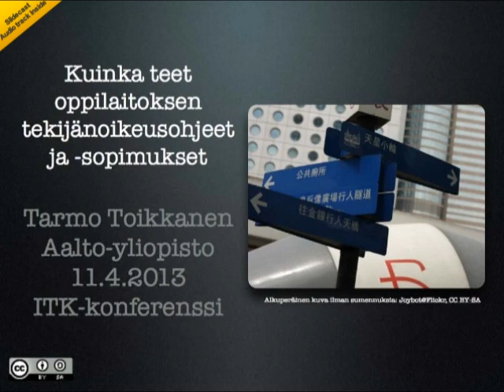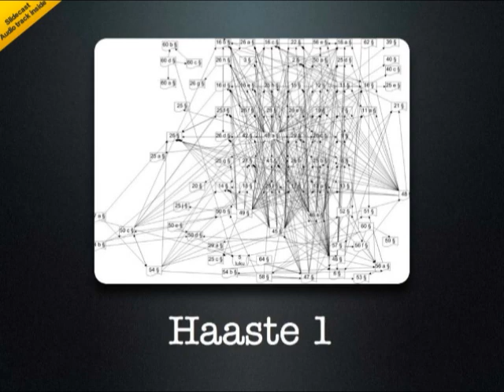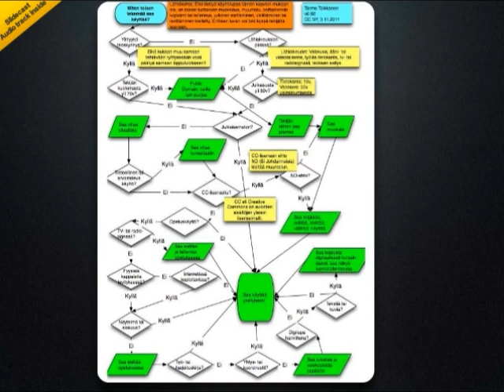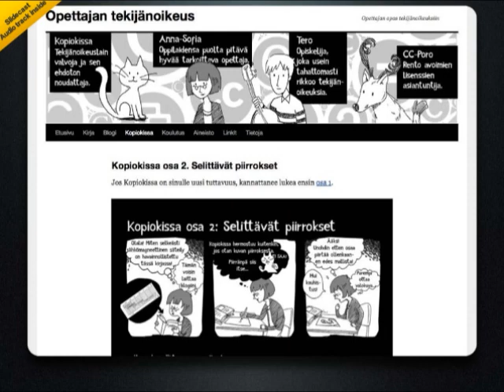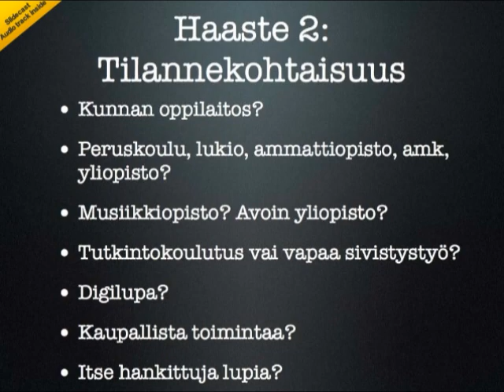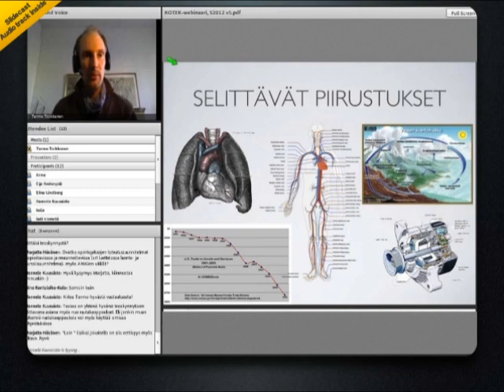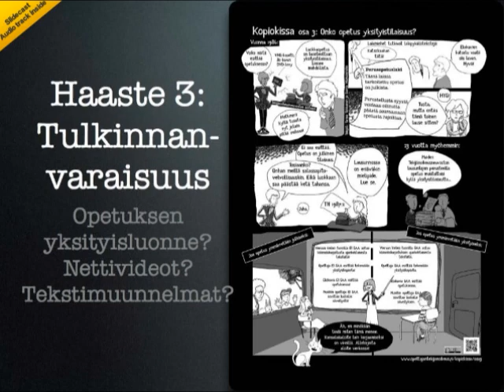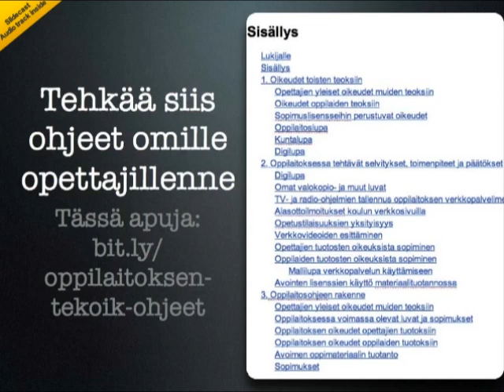Kuinka teet oppilaitoksen tekijänoikeusohjeet ja -sopimukset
Esittelen tässä ITK2013-puheenvuorossani oppilaitosten johdolle ja suunnittelijoille tarkoitetun oppaan, jonka avulla he voivat laatia ohjeet omalle henkilöstölleen tekijänoikeuksista: Mitä he saavat tehdä ja mitä eivät. Jotkin asiat ovat kaikille yhteisiä ja selkeitä, mutta eri oppilaitoksilla on erilaisia lupia käytössään, joten ohjeet on tehtävä joka paikkaan erikseen. Laissa on myös muutamia tärkeitä epäselviä kohtia, jotka vaativat oppilaitoksen johdolta linjausta, jottei jokainen opettaja yksin joudu miettimään, miten niitä on tulkittava ja kuinka suuria riskejä toiminnassaan voi ottaa. Linkki ohjeeseen